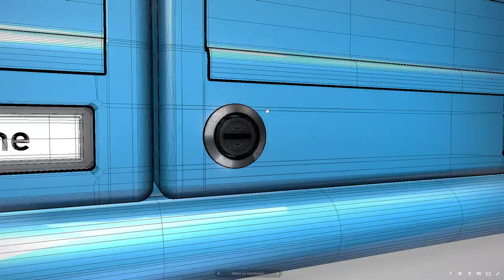Modular Mailboxes Wip 2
Modular Mailboxes Wip 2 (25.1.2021)